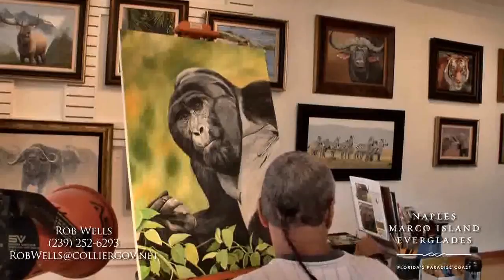Pro Watercoss World Championship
Rob Wells, sports marketing manager of the Naples Marco Island Everglades Convention and Visitors Bureau welcomes the Pro Watercoss World Championship to Naples, Florida, held at Sugden Regional Park - September 19-27, 2015.